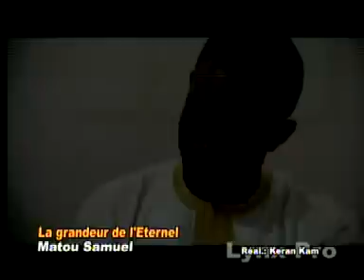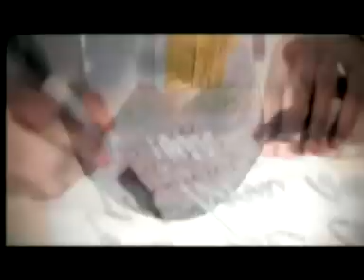Matou Samuel - La grandeur de l'Eternel